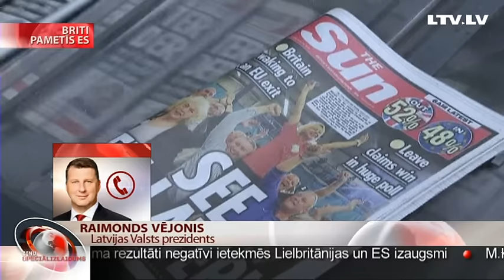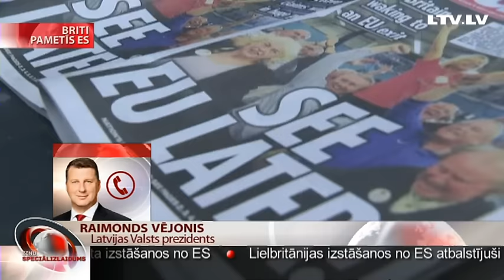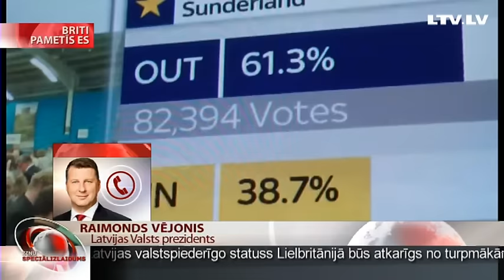Raimonds Vējonis par Lielbritānijas lēmumu